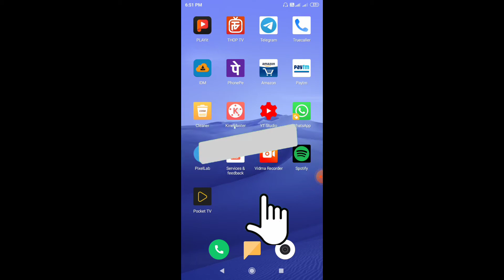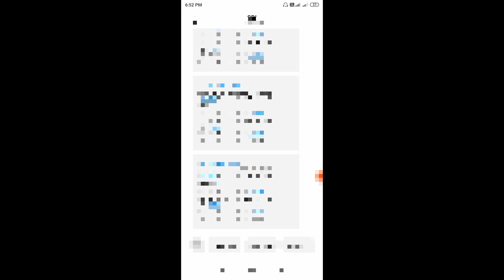How to download SBI mini statement in your mobile||SBI mini statement download only one missed call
how to download mini statement in your mobile

how to get sbi mini statement,
how to download sbi statement,
how to download sbi statement online,
how to download sbi bank statement,
how to download sbi account statement,
how to download sbi bank account statement,
how to sbi mini statement,
sbi mini statement atm,
sbi mini statement online download,
how get mini statement of sbi,
how to open sbi mini statement pdf